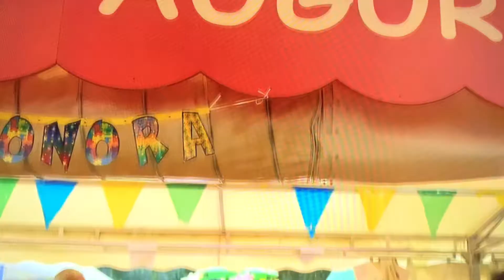Essere genitori oggi, in Italia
Clip tratta dal Film "figli" (2020) sceneggiato da Mattia Torre in cui descrive le vicende tragicomiche della vita matrimoniale con figli.

La realtà non è mai come viene raccontata nei film e nelle pubblicità, e questo film dimostra esattamente quello che tutte le famiglie, oggi, in Italia, provano con la presenza di più di un figlio piccolo.

Nelle società evolute e ricche i figli vengono fatti da genitori ancora in parte incoscienti, tra i 22 e 25 anni, dove lo stato aiuta le famiglie e la giovane età dei genitori permette ancora di avere la forza fisica e psicologica per resistere a tale periodo.

In Italia si diventa genitori dopo i 35 anni, completamente abbandonati dallo stato e, per i più fortunati, aiutati dai nonni.

l'indotto che gira intorno ai figli è spesso privo di logica apparente e funziona solo perché le famiglie sono trascinate dalle mode, dalla massa, dalla disperazione. Come nel caso delle feste di compleanno ai "festifici" o "gonfiabili" gestiti da strani personaggi, dove nella confunsione più impensabile, bambini sudano all'inverosimile in condizioni igieniche precarie, rimanendo comunque isolarti in mezzo alla confusione di altri bambini.

Film consigliassimo da vedere per chi programma la nascita del secondo (o più) figlio, ma anche dalle coppie che ancora non hanno figli.